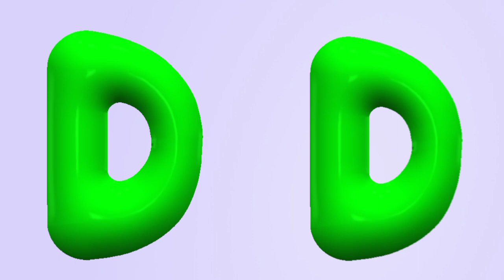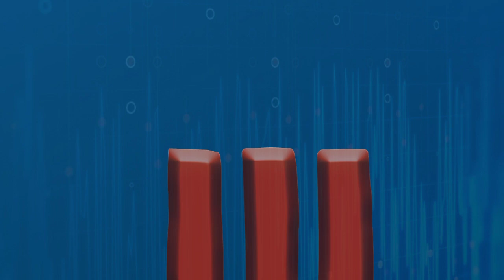ABC&123 Learning Video for 3 year Olds | Alphabet Phonics song | Preschool learning video for kids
You're Quires:

ABC Learning
English Alphabet Learn A to Z
Alphabet
early education hub
early education
educational video
educational hub
home school
kids video
learning English
english alphabet
learn numbers
learn numbers
learn colors
123 counting
1234 song
12345
number songs
number 1-100
numbers for kid
12345 rhymes
12345 kids songs
123 counting for kids
123 counting song
123 song
abc 123
endless numbers
abcd
phonics song
preschool learning video
abc
abcd
alphabet
abc phonics
phonics song
abc song
alphabet song
abcd song
phonics sound
phonics

ABC Phonics song for Children | Sounds and Actions from A to Z
Learning Words and Sentences | Educational Vocabulary Learning for Kids | Learning Station